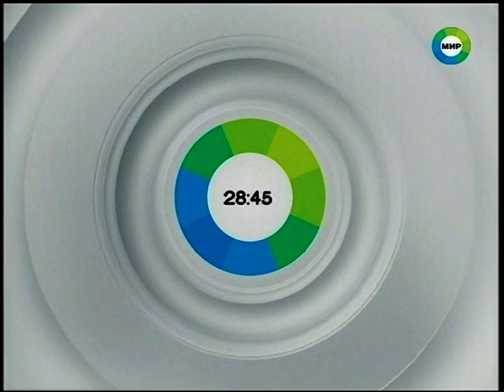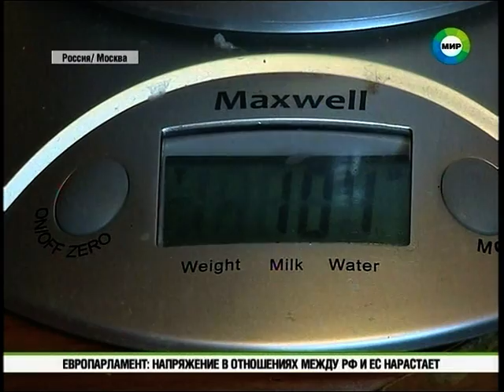Как интеллект зависит от величины ягодиц?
"Главная тема с Александром Жестковым" - ежедневная авторская программа на канале "МИР". Звёзды политики и шоу-бизнеса комментируют  острые темы.  Грустно и смешно.